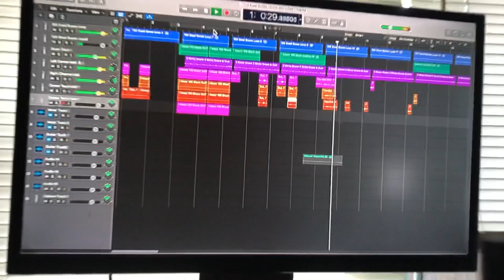100 Steel Boxes (Wood Won’t Do) progress 6/29/21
One hour and it’s getting filthy and grimy and,
Just wait..
Gonna start laying guitars next!